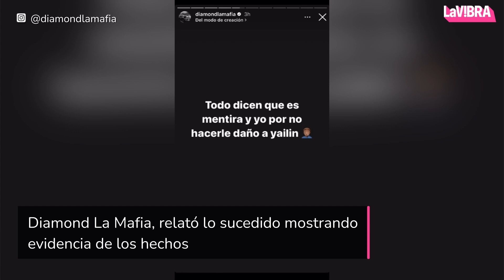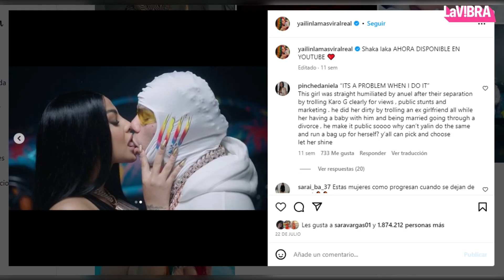Tekashi69 es tachado de golpear al equipo de trabajo de Yailin La Más Viral | La Vibra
Al parecer, no todo sería amor y caricias en la relación de Tekashi69 y Yailin La Más Viral. Después de varios días de rumores que apuntaban a que los artistas ya no son pareja, surgió otro escándalo en el que el rapero es protagonista: 6ix9ine le habría propinado una fuerte golpiza al equipo de producción de la cantante dominicana en pleno estudio de grabación.